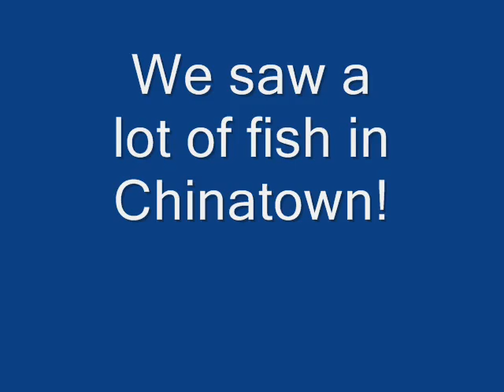Madoc Teaches Bowzer About... Chinatown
A boy teaches his dog about Chinatown.  They encounter fish, ducks and Chinese sweet buns.